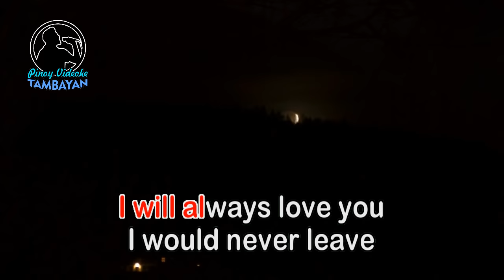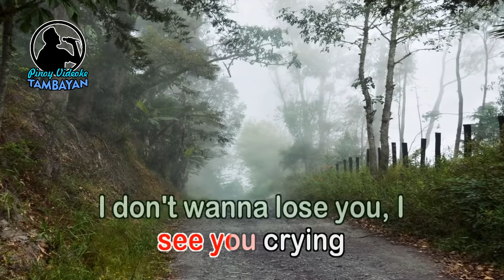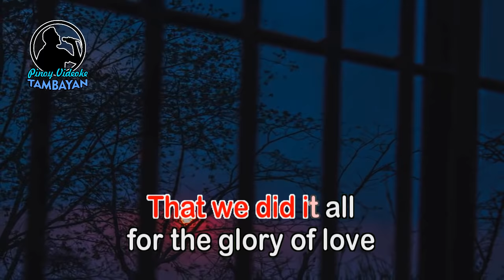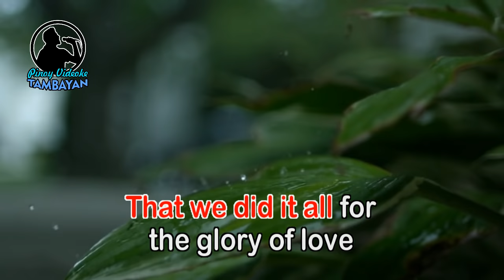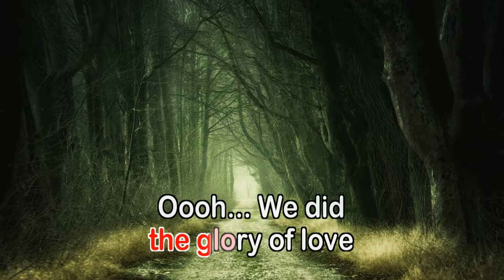Glory Of Love - Peter Cetera (KARAOKE VERSION)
By Peter Cetera